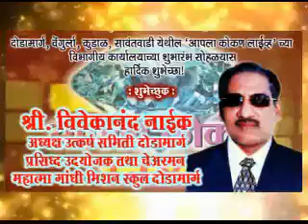AAPLA KOKAN LIVE -विवेकानंद नाईक , अध्यक्ष उत्कर्ष समिती, दोडामार्ग.